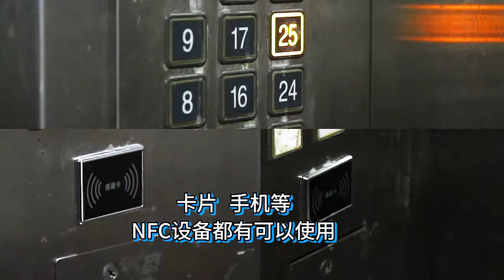nfc讀卡器解碼器ic卡讀寫器pm3電梯萬能破解模擬加密門禁卡復卡器（spycher雪糕精品）